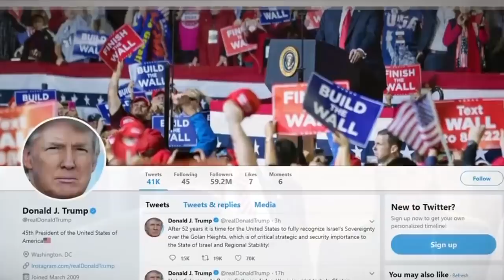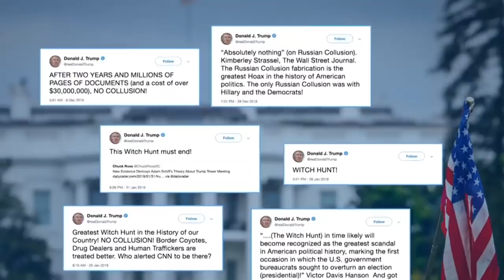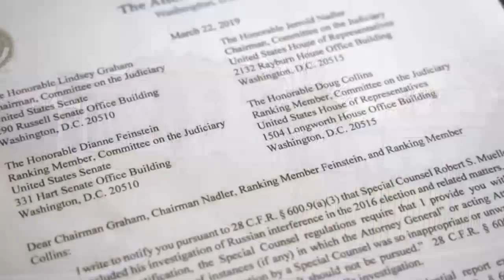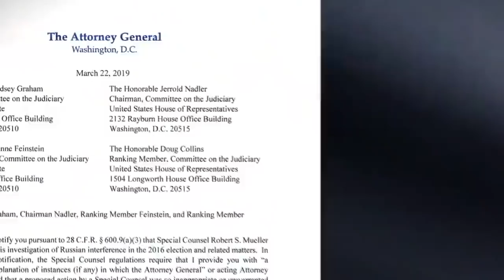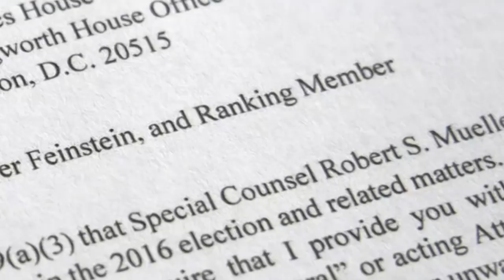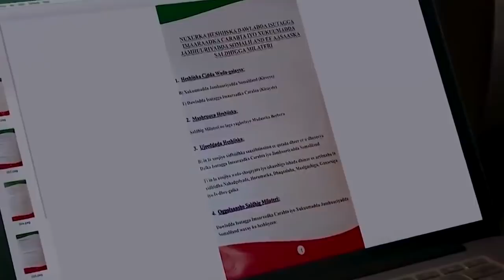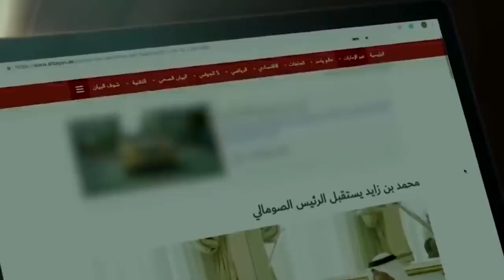Wararkii ugu Danbeeyey Kiiskii Trump ee Baadhitaanka oo Lasoo Xidhay & Waxa Kasoo Bixi Kara